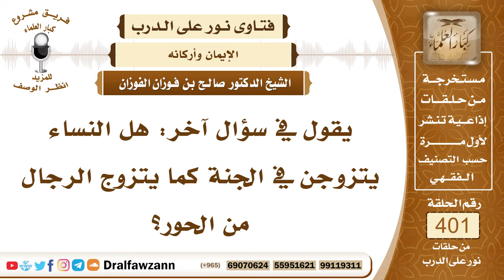5299- المرأة الأيم التي لا زوج لها في الدنيا هل تتزوج في الجنة إن دخلتها؟ - الشيخ صالح الفوزان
"5299- يقول في سؤال آخر: هل النساء يتزوجن في الجنة كما يتزوج الرجال من الحور؟
الجواب: الله سبحانه وتعالى أخبر أن النساء المؤمنات يدخلن الجنة في سن الشباب ﴿فَجَعَلْنَاهُنَّ أَبْكَارًا (36) عُرُبًا أَتْرَابًا (37) لِأَصْحَابِ الْيَمِينِ﴾ [الواقعة: 36 - 38] فالمؤمنة إذا دخلت الجنة تعاد في سن الشباب، ويكون لهن أزواج من أهل الجنة وكيفية الزواج الله أعلم بها، لكن يكون لهن أزواج، ﴿وَزَوَّجْنَاهُمْ بِحُورٍ عِينٍ﴾ [الطور : 20] ﴿وَزَوَّجْنَاهُمْ﴾ [الدخان : 54].
السيرة الذاتية :
للاشتراك في قناة الشيخ صالح الفوزان

14_ الشيخ محمد أمين الشنقيطي
يتيوب

15_سماحة المفتي عبد العزيز آل الشيخ
 يوتيوب

رئيس الفريق
لمشروع كبار العلماء